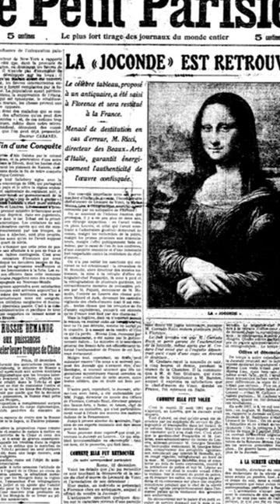¿Por Qué La Mona Lisa Es Tan Famosa?